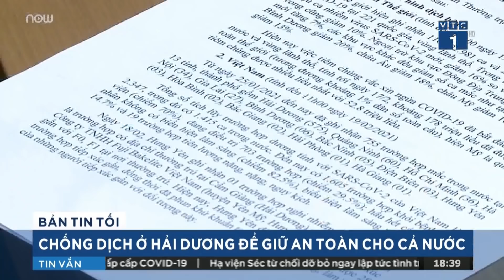Cập nhật tin Covid-19 mới: Chống dịch ở Hải Dương để giữ an toàn cho cả nước | VTC1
VTC1 | "Chống dịch ở Hải Dương không chỉ giữ an toàn cho địa phương mà còn giữ an toàn cho cả nước". Đây là khẳng định của Phó Giáo sư, Tiến sĩ Trần Như Dương, Phó Viện trưởng Viện Vệ sinh dịch tễ Trung ương tại cuộc họp trực tuyến của Thường trực Ban Chỉ đạo với lãnh đạo tỉnh Hải Dương về công tác phòng, chống dịch bệnh, diễn ra vào chiều 19/2.